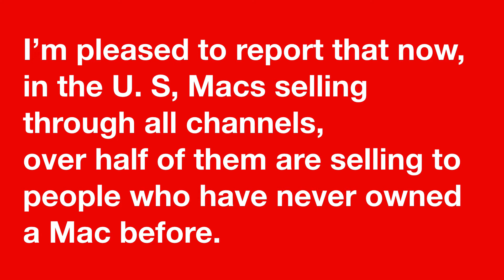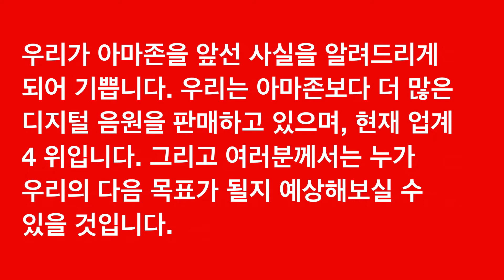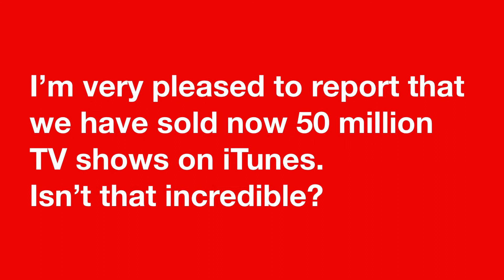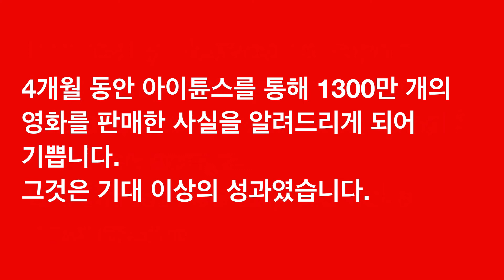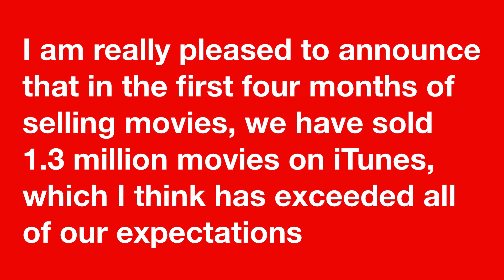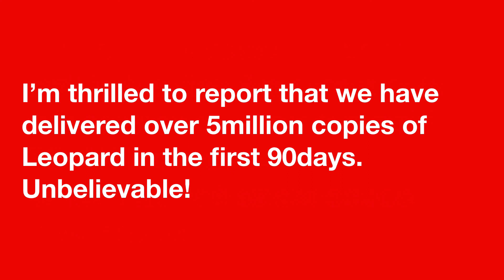판매 실적과 매출 보고는 이렇게 LingoBrand Super Simple English :스티브잡스처럼 말하라(Talk Like Steve Jobs) 프레젠테이션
LingoBrand Super Simple English :
스티브잡스처럼 말하라(Talk Like Steve Jobs)
스티브잡스의 프레젠테이션 :  판매 실적과 매출 보고는 이렇게
스티브잡스처럼 영어로 프레젠테이션하다
쉽고 간단하게, 스티브 잡스는 이렇게 말한다
쇼를 하라! 스티브 잡스처럼
프레젠테이션의 모든 것,스티브잡스의 클로징(Steve Jobs Closing)

링고브랜드 : 브랜드로 배우는 영어
링고브랜드는 브랜드 스토리로 영감을 주는 무료 어학 콘텐츠를 제공하는 광고 플랫폼입니다.  네이버포스트
네이버포스트와 함께 공부하세요.

LingoBrand : Learn Language with Brand
LingoBrand is an advertising platform providing inspirational free language learning content with brand stories.
English is Everywhere.